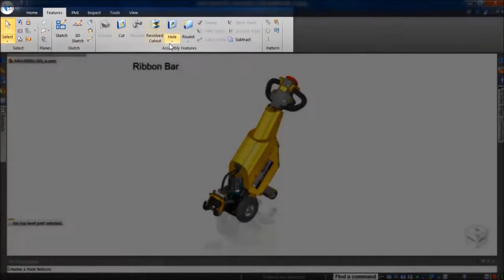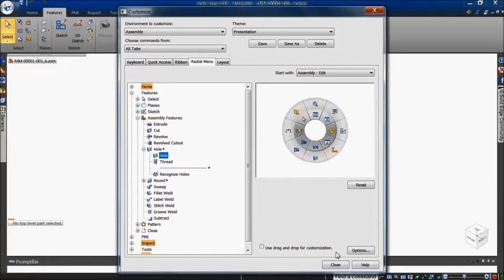Radial Menu for Accessing Commands- Siemens Solid Edge Tutorial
In this video tutorial, we show you how to use the Radial Menu to quickly access CAD commands. It is the fastest method available for accessing commands.